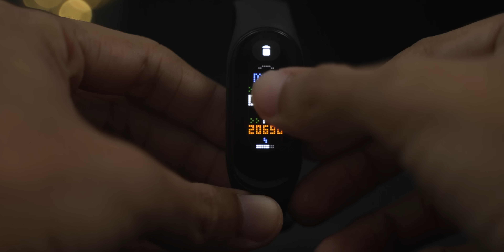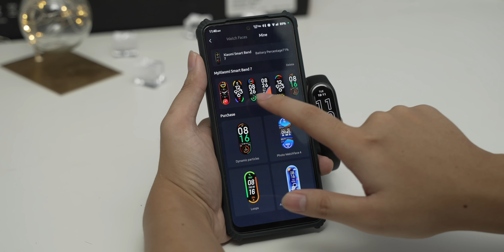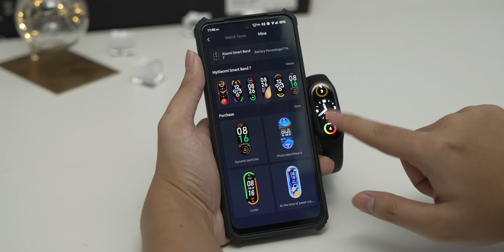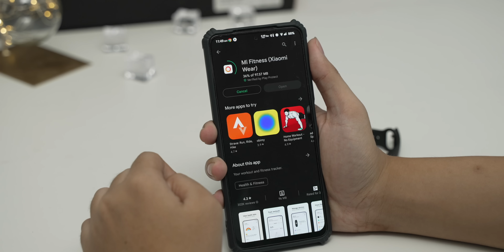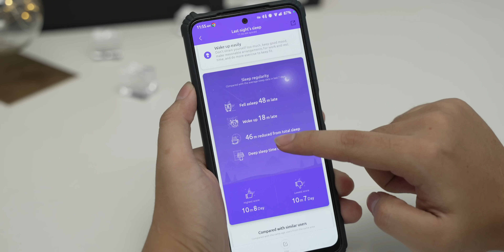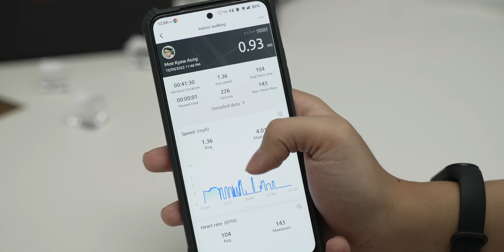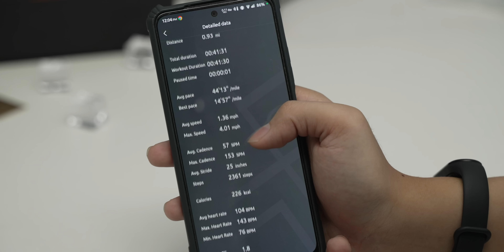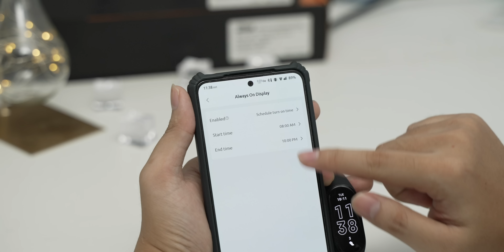Mi band 7 review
ဈေးသက်သာတဲ့ smart watch တစ်ခုရှာနေတယ်ဆိုရင် Always on display ပါတဲ့ mi band 7 ကိုပါထည့်စဉ်းစားရတော့မှာလား ?

TBH Labs နဲ့ အဆက်အသွယ်မပြတ်စေဖို့ ဒီနေရာလေးတွေမှာ Follow လုပ်ထားပေးပါ